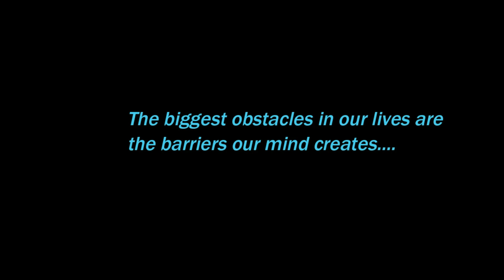Short Film - The Obstacle (2017)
My 2nd psychological short film after "Nietzsche"

Music Credits